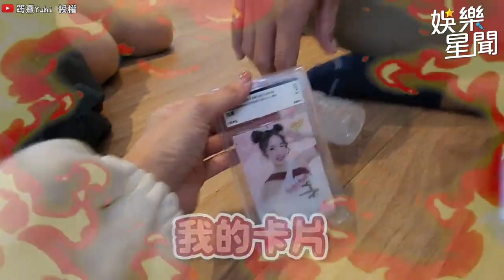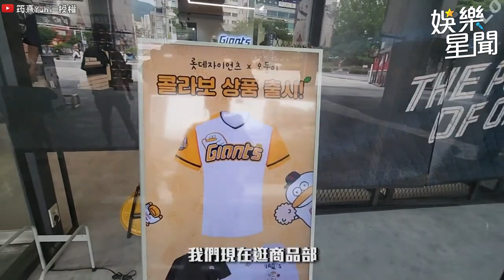筠熹慘遭多慧罵變態！筠熹對豹子腿開黃腔近距離看傲人雙球！韓國棒球場現場氣氛超嗨！｜@star_setn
@yuhi0927 授權